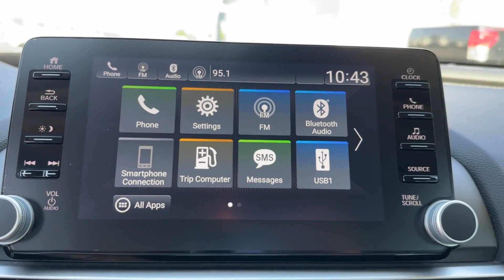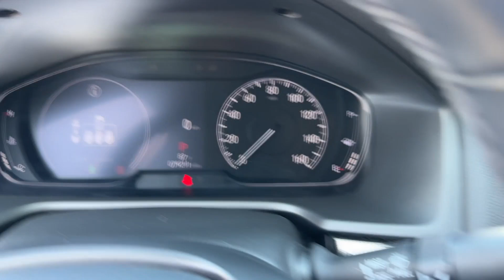2021 Honda Accord Sedan Sport SE Chatanooga, TN, Cleveland, TN, Kingston, TN, Huntsville, AL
2021 Honda Accord Sedan Sport SE 1HGCV1F43MA065988

With our large Pre-Owned Inventory, we have the car, truck or SUV you’re looking for!

All our Pre-Owned vehicles must go through a strict evaluation and meet our premium manufacturing standards to earn the Certified title. You can find even more information on our Certified Subaru Inventory

Want to take a look at our current Pre-Owned Inventory Specials? Find a great model to take home at a special price

This 2021 Honda Accord Sedan Sport SE is full of phenomenal features such as:

Thank you for considering Crown Subaru as your premier Tennessee Subaru dealer. We look forward to helping you with all your Pre-Owned car needs and hope to see you soon!